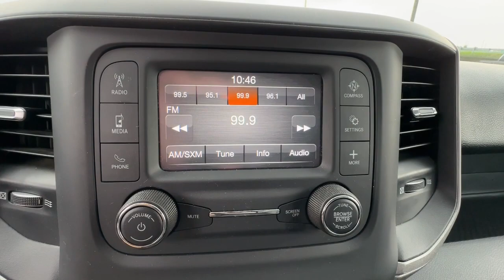2021 Ram 3500 Easton, Allentown, Bethlehem, Hellertown, PA, Phillipsburg, NJ 140034A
Bright White Clearcoat Used 2021 Ram 3500 Tradesman available in Easton, Pennsylvania at Star Buick Easton. Servicing the Allentown, Bethlehem, Hellertown, PA, Phillipsburg, NJ area.

2021 Ram 3500 Tradesman 6.4L V8 2D Standard Cab 8-Speed Automatic WhitebrbrbrLehigh Valley's Largest GM Dealer! Star is a family owned and operated dealership that has been serving our area for over 37 years. With 3 locations we have over 600 Cars to Choose from!